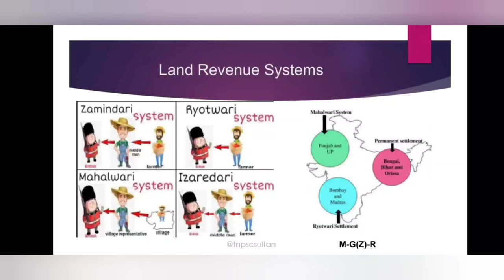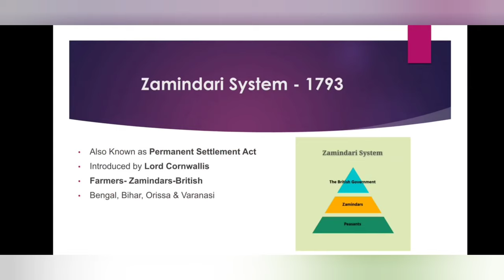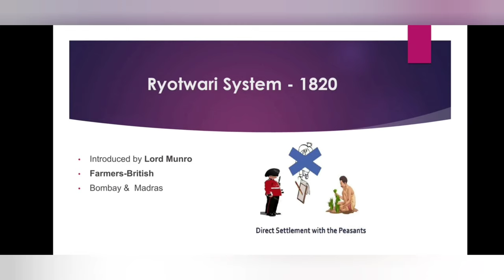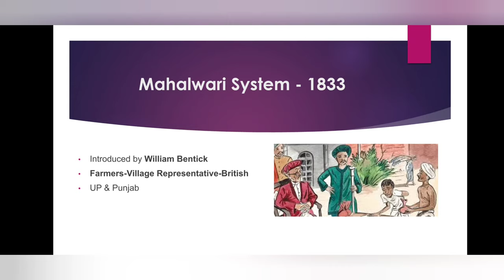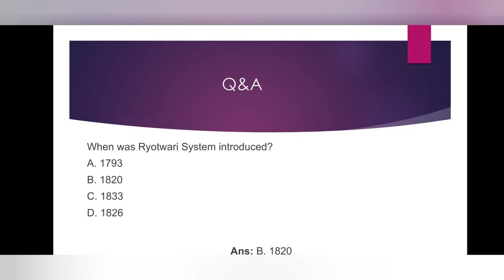Easy Shortcut "Zamindari-Ryotwari-Mahalwari"|TNPSC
All TNPSC Q&A Shortcuts from "My Reminiscence"

About Me:
Hi Guys, My name is Sultan and I am 31 years old. I have done my Masters from IIT Madras and B. Tech (Mechanical) from PSG College of Technology. Though, I am an Engineer, coaching students is my passion. I would like to help students who are interested to clear TNPSC Exams.

Best Regards,
Sultan